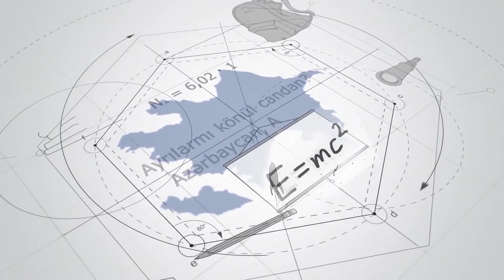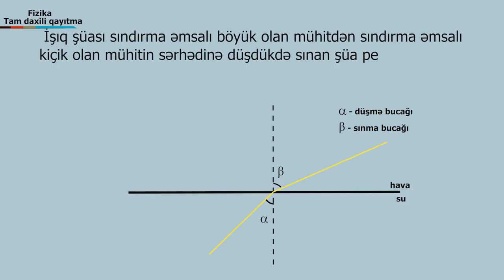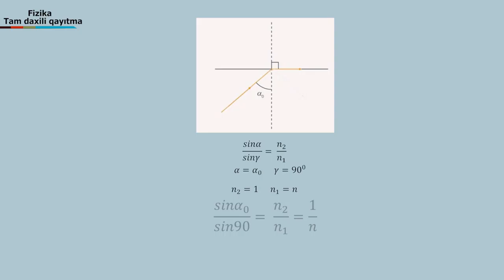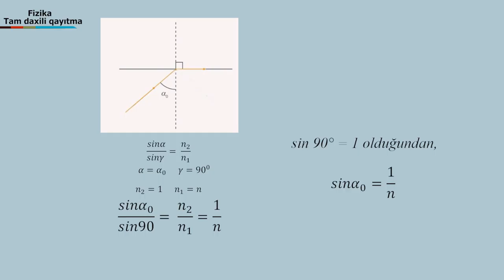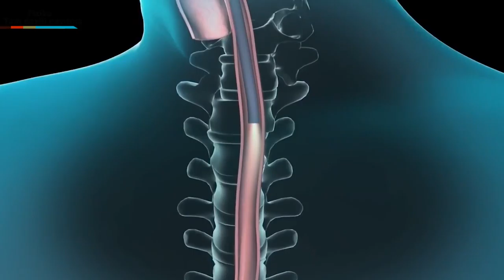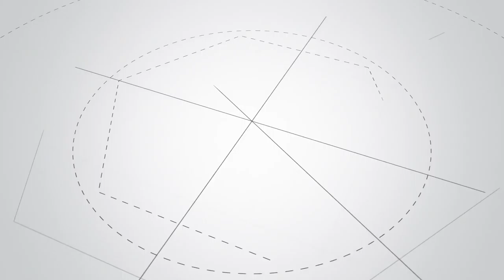tamqayıtma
film director